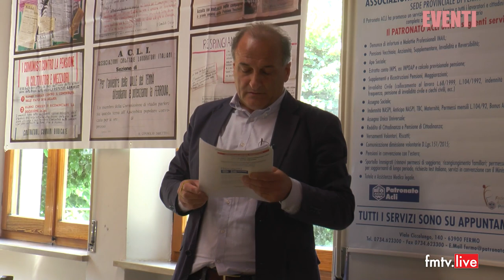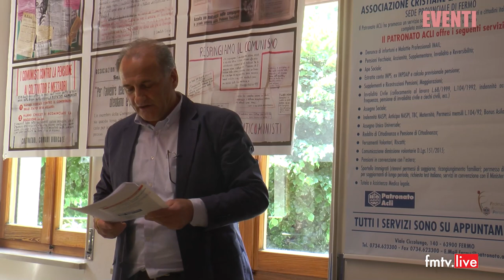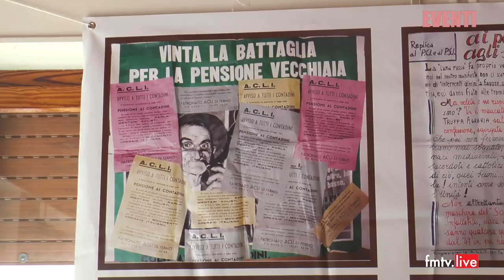2023 06 18 Incontro soci FAP Acli Fermo all'Ambro